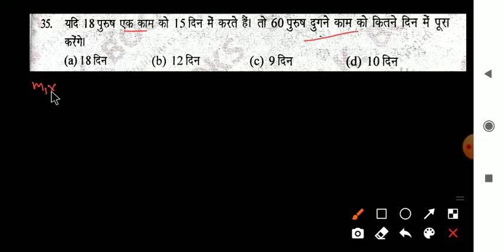Army gd math practice Set 37 || ram singh yadav new book math fully solved || army math class online